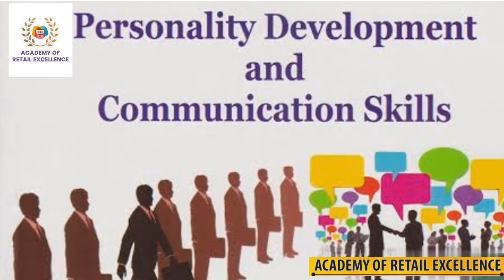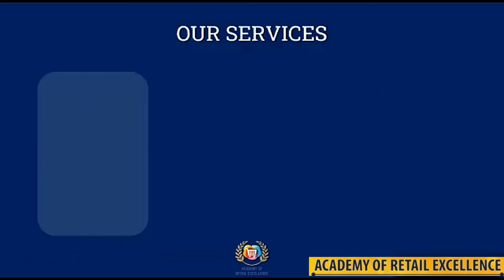Academy of Retail Excellence. Delhi